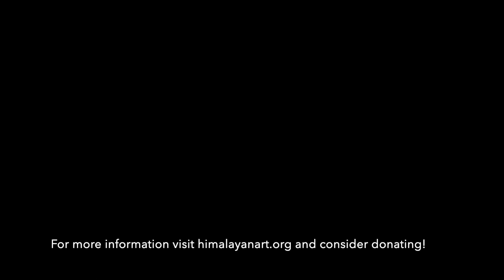A Powerful Painting of Mahakala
"...the great Vajra Mahakala, blazing, with one face, two hands, in the right a curved knife and the left a skullcup filled with blood, held above and below the heart. Held across the middle of the two arms is the 'Gandhi of Emanation.' With three eyes, bared fangs, yellow hair flowing upward, a crown of five dry human skulls and a necklace of fifty wet, blood dripping; adorned with six bone ornaments and snakes; having a lower garment of tiger skin; flowing with pendants and streamers of various silks; in a posture dwarfish and thick, standing above a corpse. To the right is a black crow, left a black dog, behind a wolf, in front a black man, above a garuda, emanations of messengers issue forth, with Akshobhya as a crown, standing in the middle of a blazing fire of pristine awareness." (Konchog Lhundrub, 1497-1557).